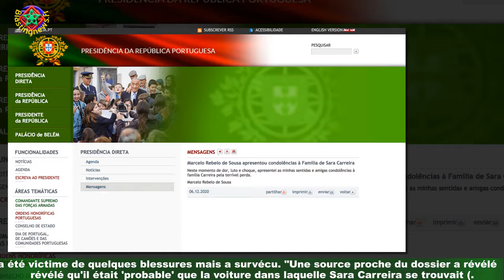Tony Carreira et la mort de sa fille Sara, ans : nouvelles infos sur la nuit du drame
Mais que s'est-il réellement passé le 5 décembre 2020 sur l'autoroute A1, entre Santarém et Cartaxo,au Portugal ? C'est ce que devait permettre de dire l'enquête autour de la collision mortelle ayant notamment entraîné la mort de Sara Carreira,fille de Tony. La presse portugaise en dit aujourd'hui un peu plus.